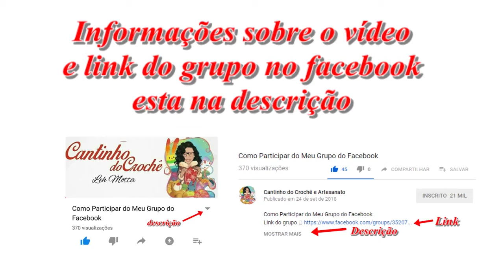Saída de Praia de Crochê Parte 3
Saída de Praia de Crochê

Para posta seu trabalhos feitos pelas minhas vídeo aulas aí está o link do grupo do Facebook